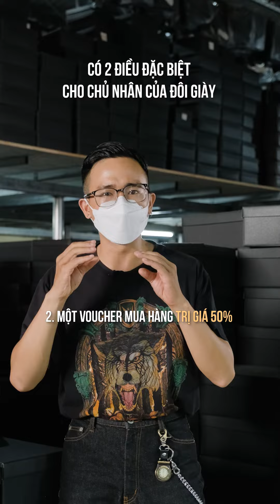MỖI TUẦN MỘT ĐÔI GIÀY SỬA - SỐ THỨ 16 | THEWOLF.VN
Đôi Harness Boots phiên bản cũ sau một quảng thời gian cày cuốc và diện mạo cực kì mới sau khi hồi phục.

THEWOLF – WILD PASSION
A LEATHER FASHION BRAND OF VIETNAM
• STORE 1: 79 Nguyễn Thượng Hiền P.5 Q.3 TPHCM
• STORE 2: 267 Quang Trung P.10 Gò Vấp TPHCM
• STORE 3: 218 LÊ DUẪN, P.TÂN CHINH, Q.THANH KHÊ, ĐÀ NẴNG

© Bản quyền thuộc về THEWOLF.